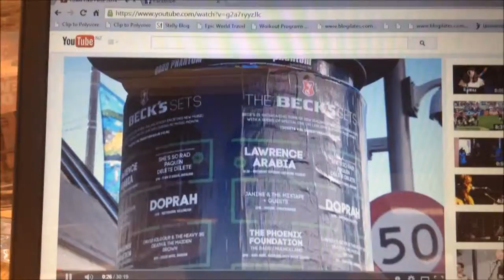Town like here 2014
Small short news video on Greta Yeoman